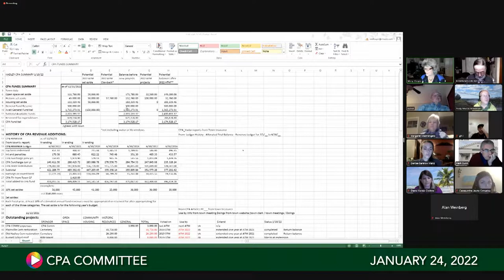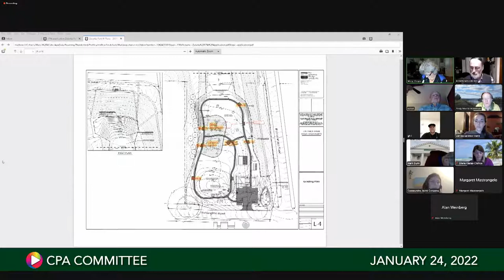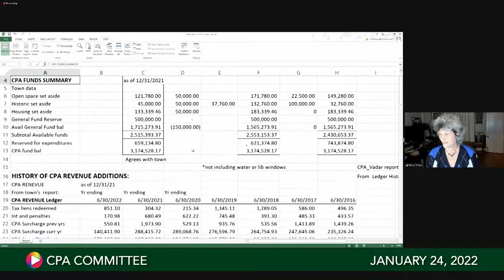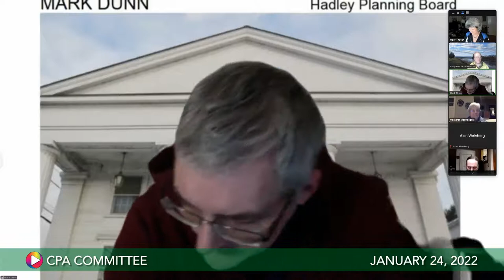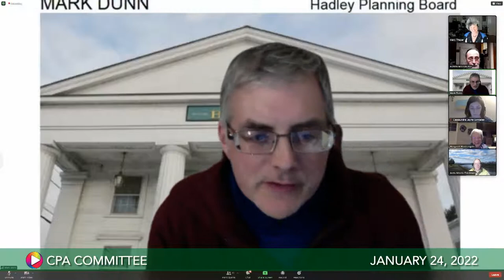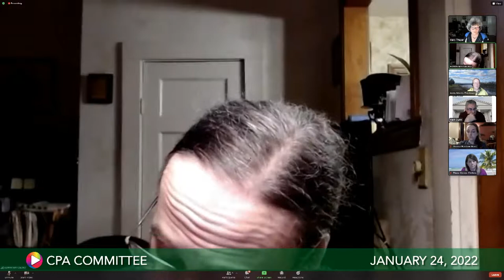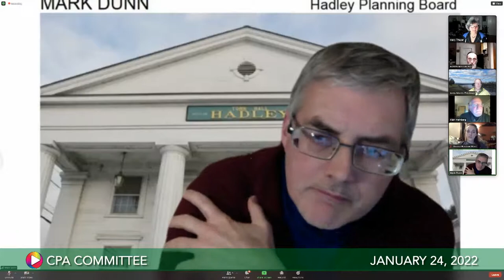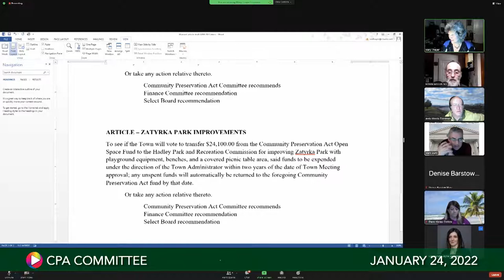CPA Committee, January 24, 2022